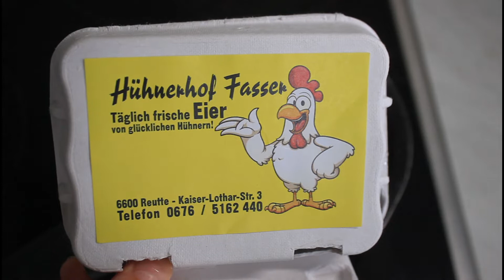How to make Scotch Egg - Japanese Homemade Food Recipes -【スコッチエッグ】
I made Scotch Egg first time!
It was not complicated and It does taste really good!!
The combination of sauce that are made of ketchup and mayonnaise is also perfect.
There is the bean sprouts salad with sesame dressing too!

Cooking tutorial
【How to make Scotch Egg】
●Bean Sprouts Salad with Sesame Dressing
●Scotch Egg
 - Japanese Homemade Food Recipes -【スコッチエッグ】

Ingredients
【Bean Sprouts Salad with Sesame Dressin】
●1/2 pack of bean sprouts
●2-3 slices ham
●1/2 cucumber
●1 tbsp roasted and grated sesame seeds

【Scotch Egg】
●12 quail eggs
●1/2 onion
●80ml bread crumbles
●a pinch nutmeg

●some bread crumbles
●some parsley
●some vegetable oil